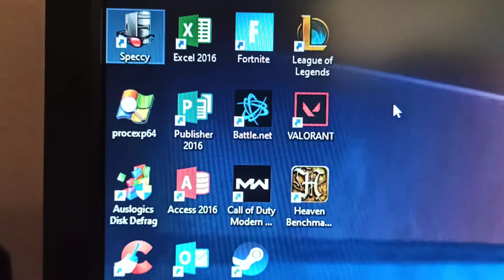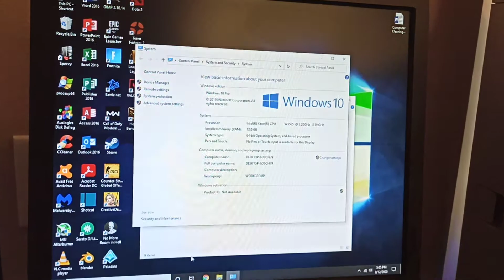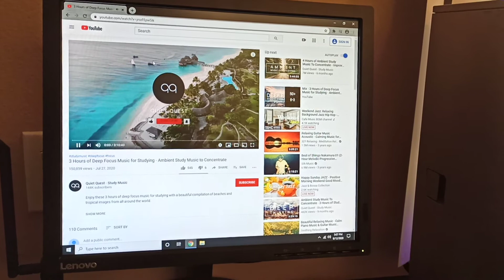HP Z400 Gaming PC - Intel I7 Xeon W3565, 12GB DDR3 Triple channel Ram, XFX RX 570 4GB, SSD + HDD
Fully loaded with Windows 10 Pro, Office 2016 and tons of other software. 10 Games Pre Installed.